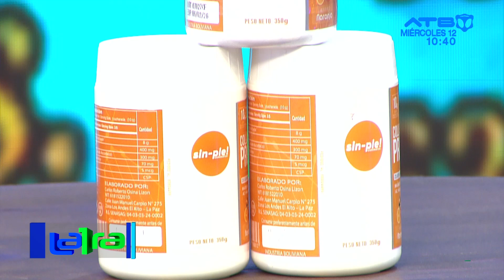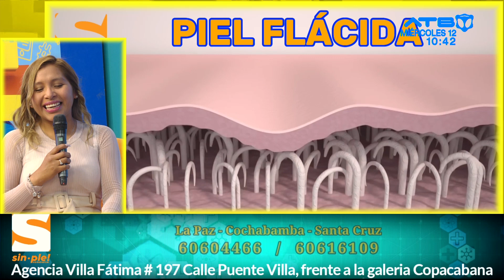La empresa Sin-Ple presenta su producto Collagen Pro +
La empresa Sin-Ple introduce Collagen Pro +, una fórmula de colágeno hidrolizado diseñada para optimizar el desempeño de las articulaciones.